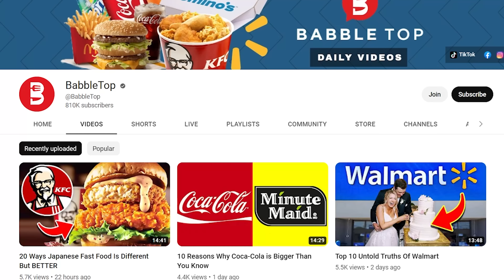10 Strangest Fast Food Creations That Were SHOCKINGLY Good!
List of the top 10 weird fast food creations that were shockingly good! What are your favorite strange fast food restaurant items that you find delicious?

What do Cap’n Crunch and Cheetos have in common? Why, fast food of course! Here are 10 Weird Fast Food Creations That Were Shockingly Good. If you enjoyed this video. Comment

TIMESTAMPS:
0:00 Weird Fast Food Creations That Were SHOCKINGLY Good!
0:13 Kentucky Fried Chicken... and Donuts?
1:24 Burger King’s Chicken Fries
2:47 Little Caesars Pretzel Crust Pizza
4:08 Nacho Fries
5:12 Taco Bell’s Cap’n Crunch Delights
6:16 BKs Mac n’ Cheetos
7:12 The Naked Chicken Chalupa
8:36 McGriddle
9:54 Doritos Locos Tacos
10:55 McRib